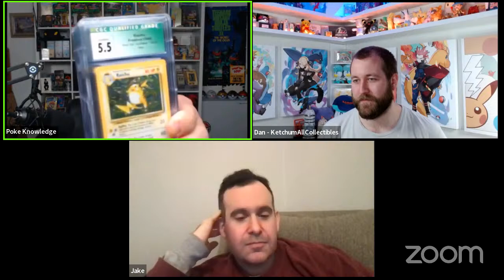⚠️EMERGENCY LIVE⚠️ PSA Acquires EBAY Vault With Ketchum All Collectibles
Check Out Dans Channel